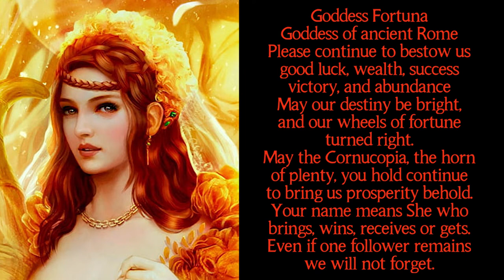Mantra to Invoke Goddess Fortuna • Goddess of wealth, luck and Prosperity.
GODDESS FORTUNA MANTRA

Affirmation

' Goddess Fortuna.
  Goddess of ancient Rome
  Please continue to bestow us
  good luck, wealth, success,
  victory, and abundance.
  May our destiny be bright,
  and our wheels of fortune
  turned right.
  May the Cornucopia, the horn
  of plenty, you hold continue
  to bring us prosperity behold.
  Your name means She who
  brings, wins, recieves, or gets.
  Even if one follower remains

Goddess Fortuna mantra for wealth, luck and prosperity, Goddess Fortuna mantra, Goddess Fortuna mantra for luck, Goddess Fortuna mantra for wealth.